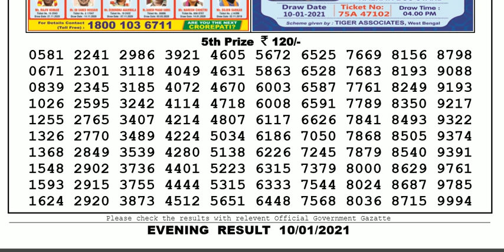Lottery Sambad Lottery Live 08.00pm 10.01.20 Nagaland State Lottery Result